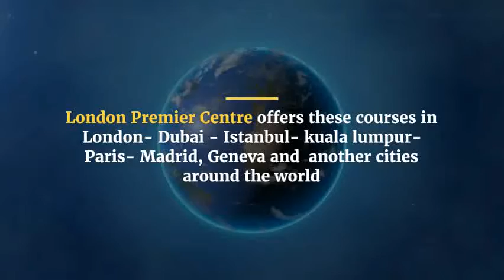Design Inspection Repair and Maintenance Concrete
Design Inspection Repair and Maintenance Concrete in Kuala Lumpur